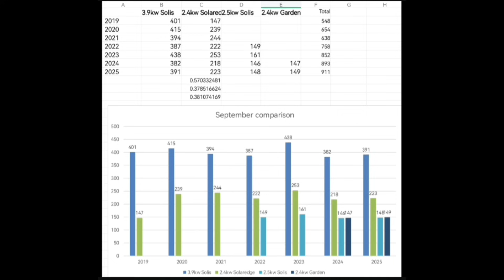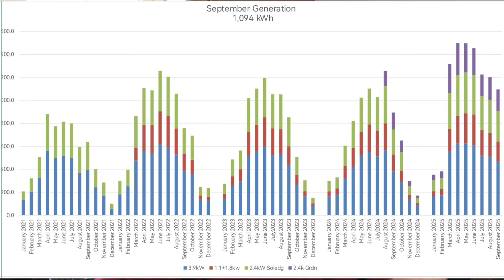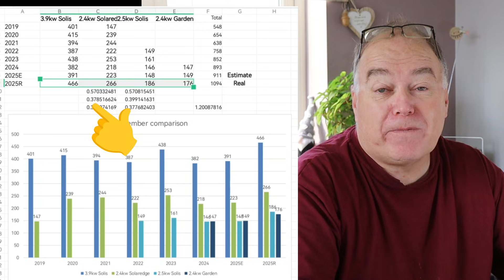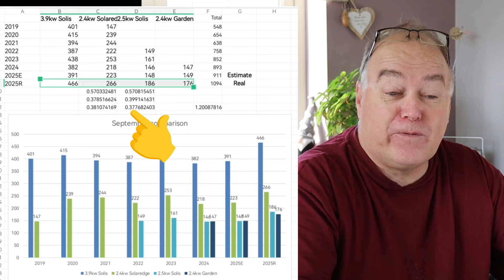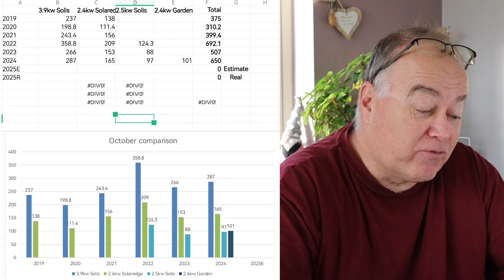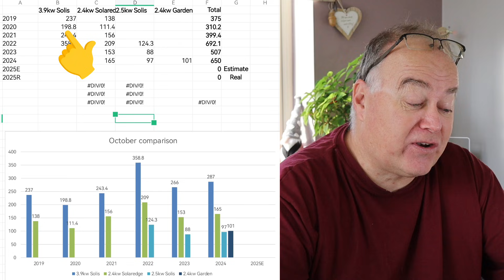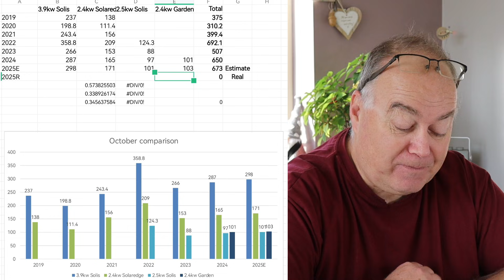Solar generation can be tricky - Boy did I get it wrong 😞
Its not as easy as it seems

Predicting solar generation isn't as easy as I thought
I was out by 20% but on the positive side , proportionately, our solar arrays performed exactly as predicted compared to our main 3.9kw array